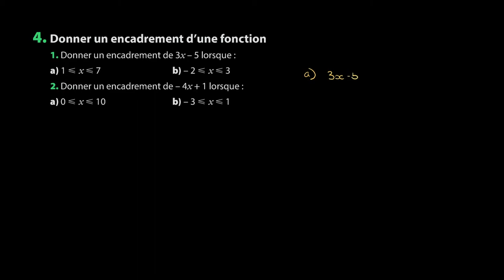Mathématiques - Donner un encadrement d'une fonction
Retrouvez-moi en live sur Twitch Dans cette vidéo nous allons nous exercer à donner l'encadrement d'une fonction afin de se préparer aux variations et aux extremums pour le programme de seconde en mathématiques.

Table des matières:

0:00 - Question 1.
2:05 - Question 2.

Sources:
Manuel Magnard Sésamath seconde